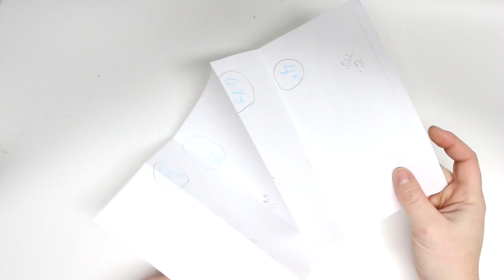Tea bag Wallet Sewing tutorial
👀Keep Reading 👇👇👇 Blog, Social Media links and more!

Help bring more free patterns and quality content here!

Camera i use
sewing machine
rotary cutter
cutting mat
scissors american craft